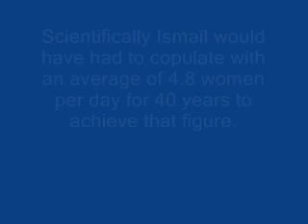CAN YOU BELIEVE IT?????? A man with 888 Children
Meet this man from Morocco who is believed to have fathered 888 children. being synonyms of the unbelievable its true and verified. A total of 867 children, including 525 sons and 342 daughters. Moulay Ismail or Moulay Ismail Meknes from morocco holds this unbeaten record till now.